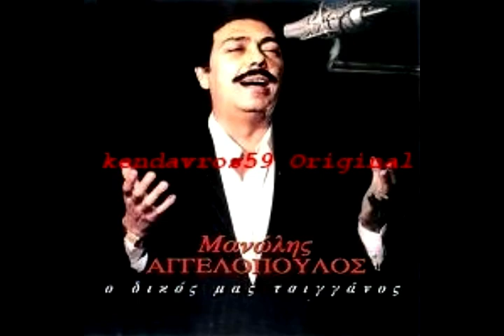💠ΕΠΙΛΕΓΜΕΝΑ ΑΖΜΑΤΑ🎶🍷💠*No220.:-)-kendavros59 Original.:-)